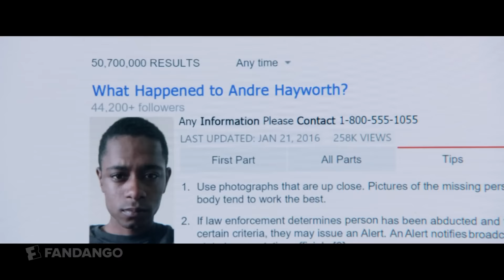Jordan Peele and Daniel Kaluuya Exclusive 'Get Out' Interview (2017)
Find out why 'Get Out' writer/director Jordan Peele calls himself a “film stud.”